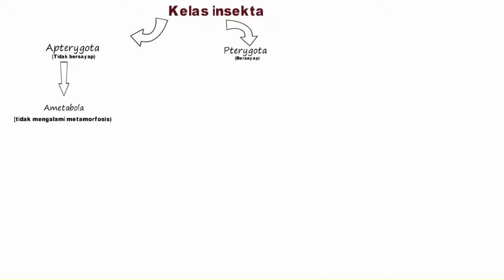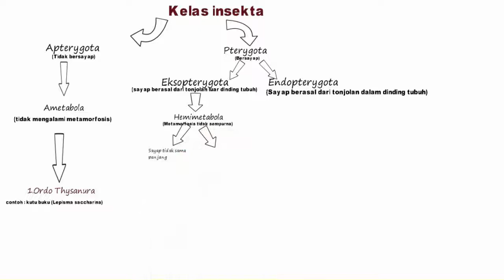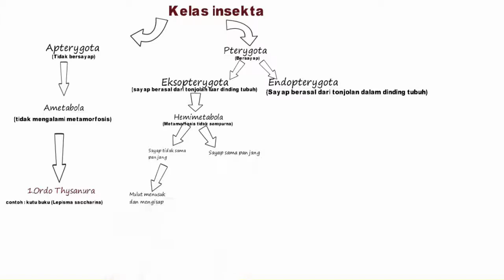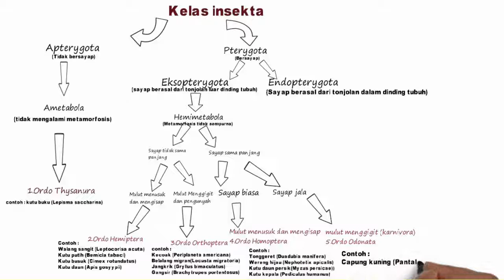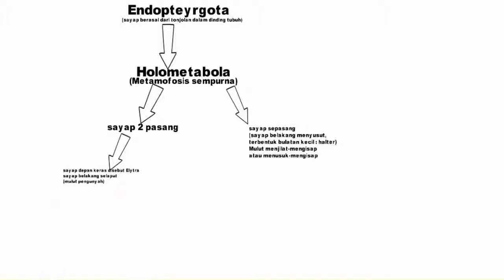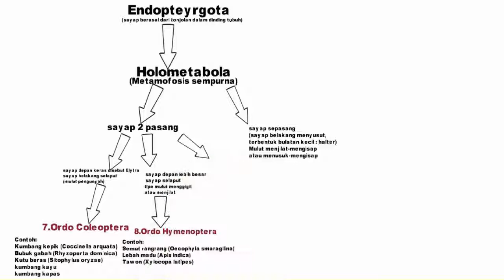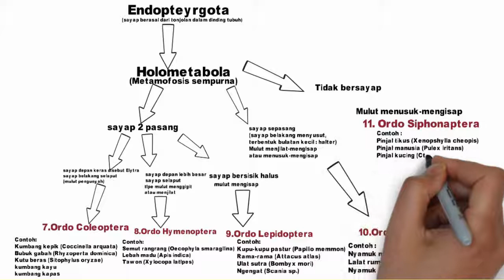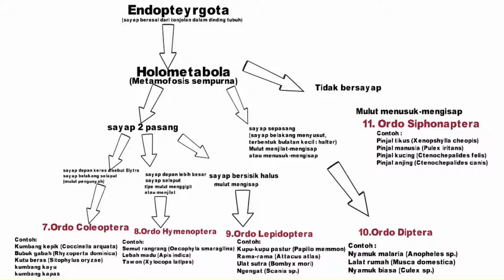Ordo pada Kelas Insekta